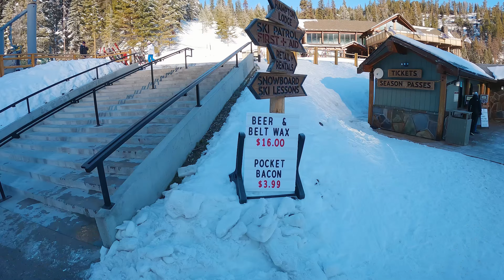Fresh Corduroy in the Sun at Mission Ridge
My annual family ski trip this year took us to Mission Ridge.